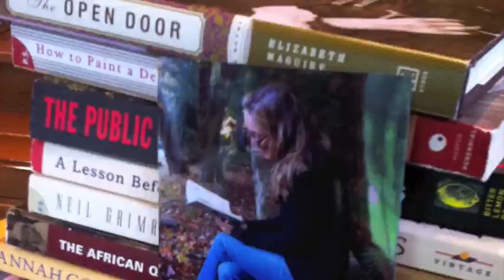Tolstoy and the Purple Chair trailer